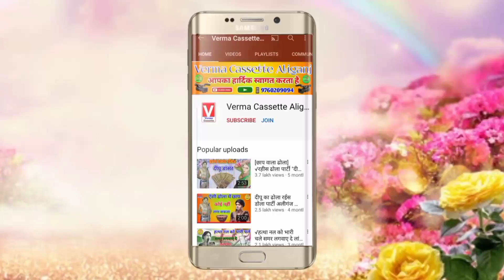❤️काला काला कहे गुजरी "दीपू डांसर का सुपरहिट डांस" "दीपू डांसर गुनामई वाले" "नई बहू का सुपरहिट डांस"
ताकि आने वाली हर वीडियो का अपडेट आपको आसानी से मिल सके

नई बहू ने किया भागवत पंडाल में सुपरहिट डांस